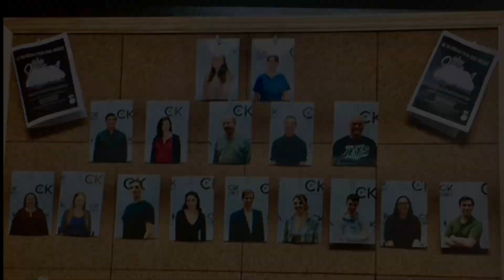Happy 22nd Birthday Abby Rosenberg!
Happy 22nd Birthday To Good Friend Abby Rosenberg, I Have So Much Doing Tons Of Shows With Her And The Shows I’ve Done With Abby Was Once Upon A Mattress, Experience The Magic & Villains, Seussical, Footloose, The CK Veterans Day Concert, A Winnie The Pooh Christmas Tale, The CK Ronkonkoma Farewell Concert, The Welcome Back CK Cabaret! I Can’t Wait To Do More Shows With Her In The Future Either If It’s Broadhollow, CMPAC, Smithtown, Theatre Three And Even CK! Also Abby Has Over 11 Subscribers On Her YouTube Channel So If You Guys Haven’t Got The Opportunity To Subscribe To Abby Rose Please Subscribe Today And Make Her Birthday Wish Come True! Happy Birthday Abby